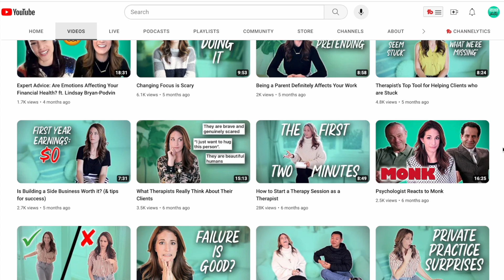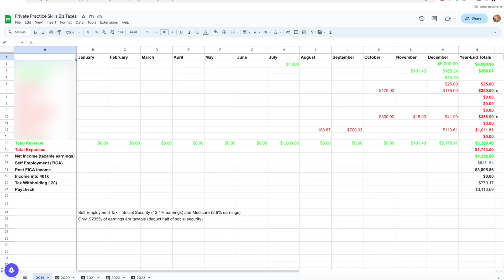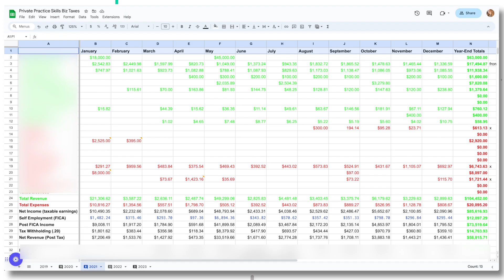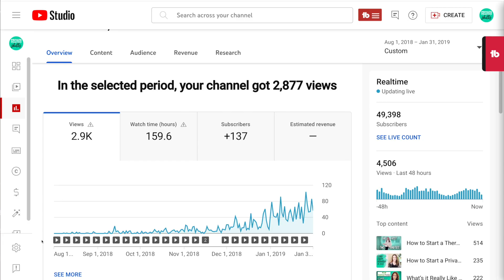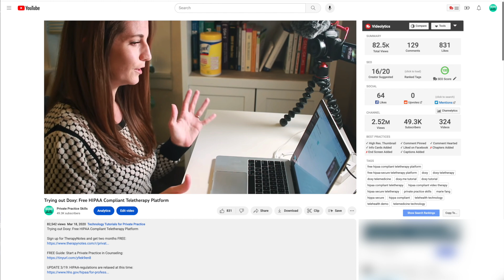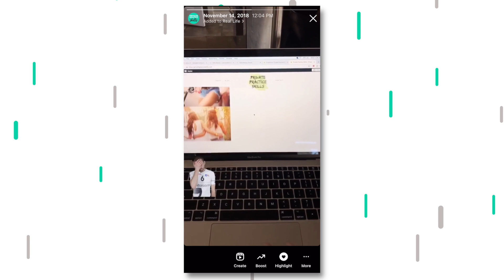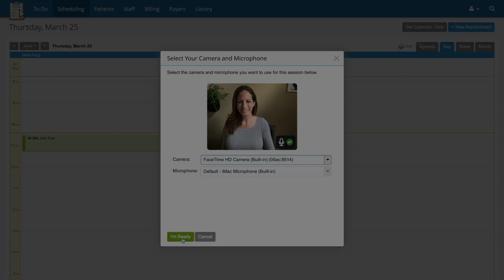How Much Work it Actually Takes to Make Passive Income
Let's talk more about "passive income" (or what most people intend to refer to as "leveraged income"). What's involved in getting a business that generates passive income off the ground? We're diving into it in this video.

Links Mentioned:

NYT article: "What’s Passive Income? It’s Not What Influencers Say It Is."

00:00 Intro
00:34 "Passive" income doesn't exist
01:34 My passive income stats
02:22 Myth 1: Passive income is easy
03:10 Myth 2: It will always be a hustle
04:10 Failure is part of success
04:56 It's hard in the beginning
06:22 Online business isn't for everyone
08:07 Tips to increase your income
08:47 TherapyNotes Sponsor

This video is geared toward therapists of all kinds, including psychologists, MFTs, LPCCs, social workers, and others in the clinical counseling field.